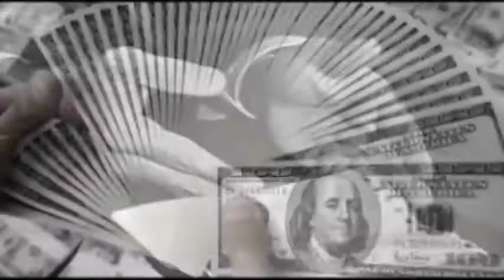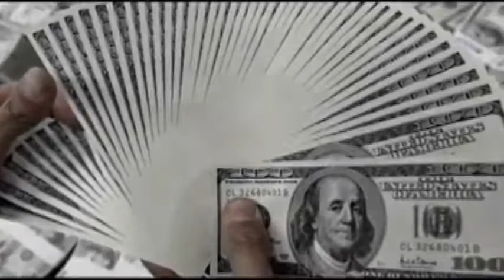Ley para el cierre de la crisis financiera del 99 pone fin a deudas financieras sobre intereses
Una vez que la Asamblea Nacional aprobara la ley para el cierre de la crisis financiera del 99 ahora los acreedores de la banca cerrada tendrán 5 años para pagar sus deudas, y los deudores de buena fe que ya cumplieron con el pago podrán ser reembolsados en un lapso de 6 meses...